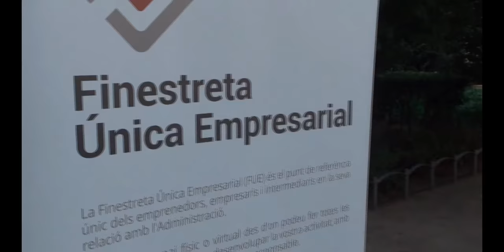La Finestreta Única Empresarial suma ja a Barcelona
La Finestreta Única Empresarial (FUE) suma ja a Barcelona, el que permet que aquest mecanisme de simplificació administrativa arribi al 97% del territori i el 95% del conjunt de la població. L'acord l'han formalitzat el conseller d'Empresa i el Tinent d'Alcalde de l'Ajuntament de Barcelona. Es calcula que la simplificació dels tràmits en un únic portal permetrà estalviar 38M d’euros l’any a empreses i autònoms.